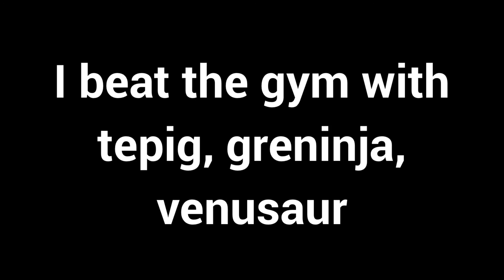Pokémon X And Y - Anistar Gym (#8)